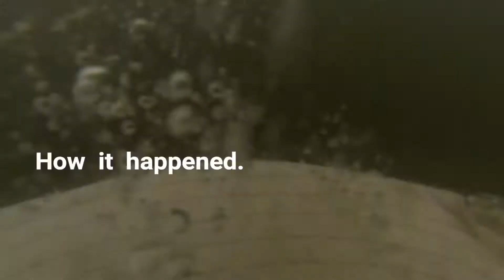Weta sails itself